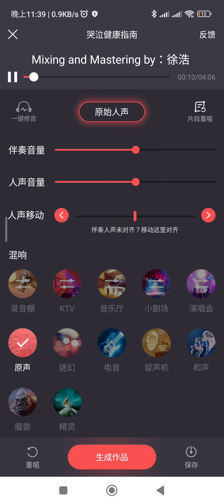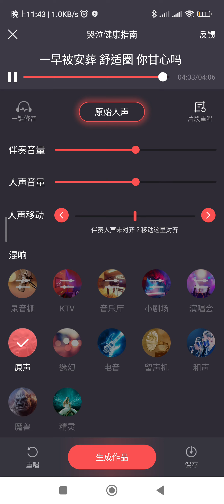翻唱《哭泣健康指南》Gin Lee（袁梓峰 cover）